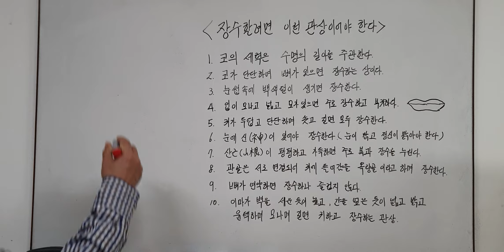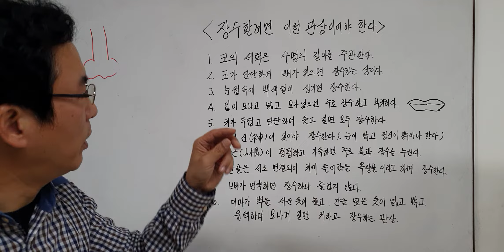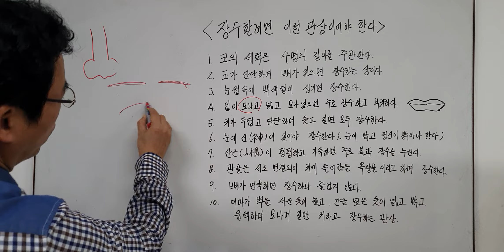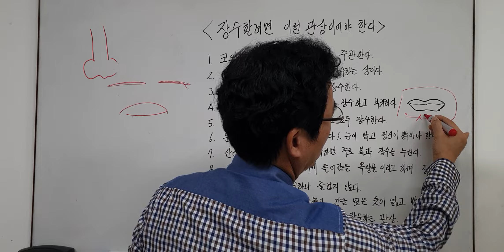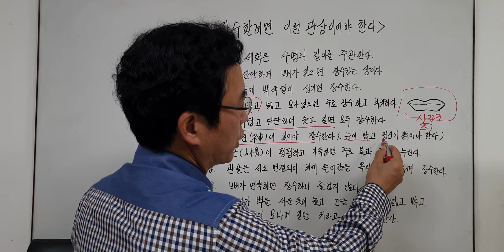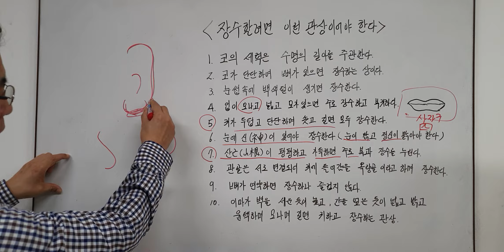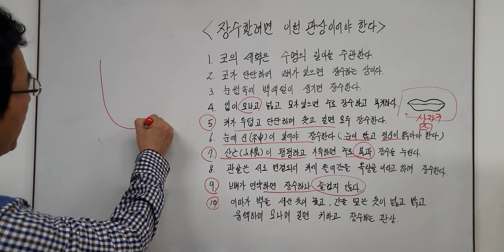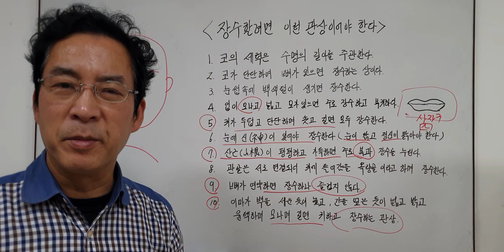장수할려면 이런 관상이어야 한다